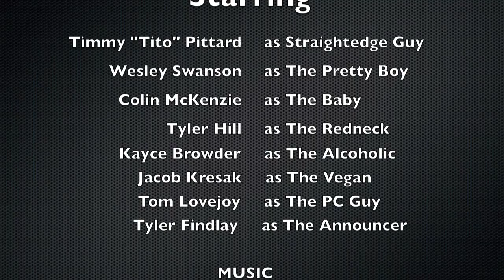America's Next Big Band - Reality TV Project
Two bands, Toxic Sin and Alcoholocaust, live together in a house to compete to become America's Next Big Band. Cruel pranks are played this week and some friendships are broken...